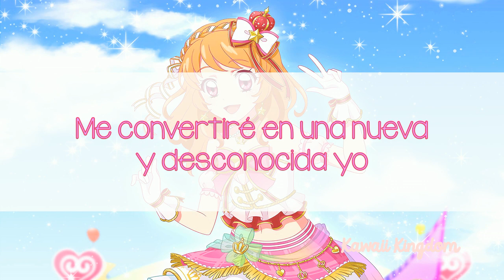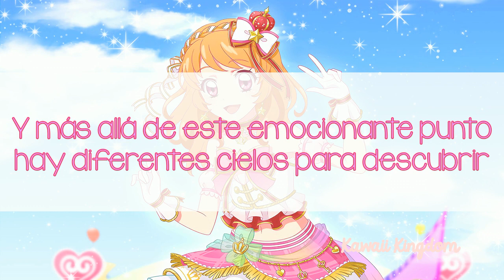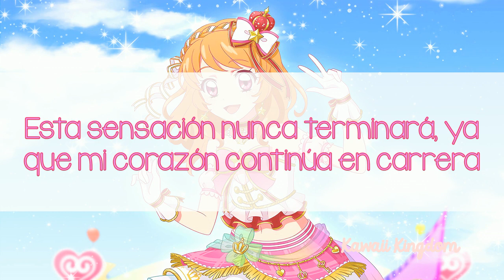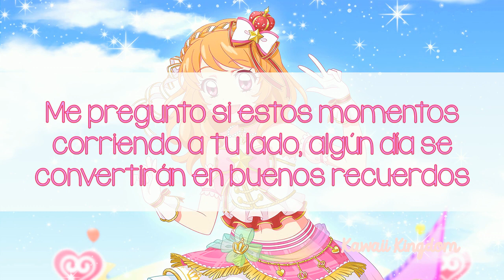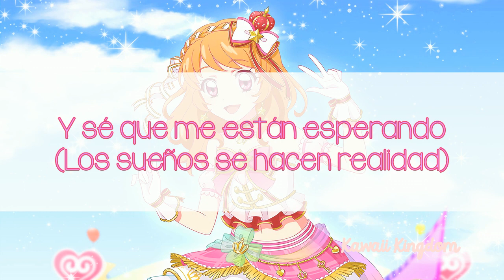Aikatsu! - START DASH SENSATION (Akari Ozora) [Sub Español]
★Traducción: Kawaii Kingdom
★Letra: Saori Kodama
★Composición/Arreglos: Kakeru Ishihama (MONACA)
★Intérprete: Ruka from AIKATSU☆STARS!